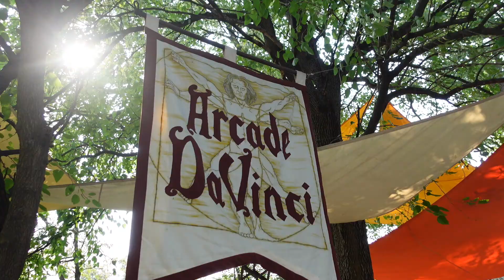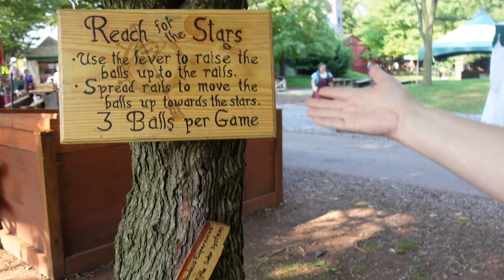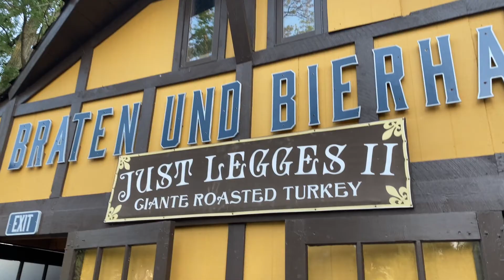Birds of Prey, Turkey Legs the size of your head, & an Ultimate Joust | PA Ren Faire 2021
This is our first real vlog of the PA Ren Faire 2021 season! You will get a glimpse into what it's like for us to go to the Ren Faire with a toddler. We got to meet the Queen, watch the Knightwings Birds of Prey show, and see the Ultimate Joust. Sage tried her first turkey leg and picked out Fairy Stones. It was a whirlwind of a day, but lots of fun at the same time!

0:00 Intro
1:09 DaVinci Arcade
3:04 Picking Fairy Stones
4:38 Trying on Crowns
5:09 Meeting the Queen
6:29 Knightwings Birds of Prey Show
15:29 Eating a Turkey Leg
17:03 Ultimate Joust
22:40 Sign Off
23:09 Bloopers

Intro animation and music by Branch & Vine Media.